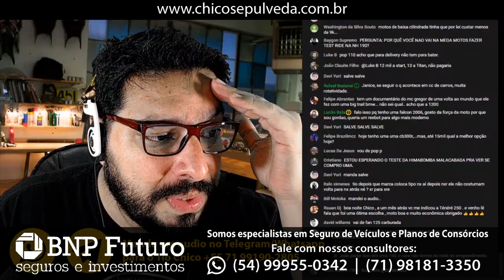O poder de influência da Himalayan Malacabada do Canal [Cortes do Sepulveda]